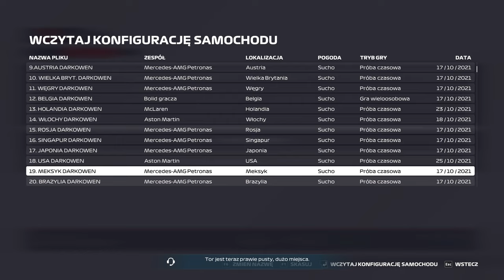F1 2021 | GP 10 USA | sezon 2 | KWALE I WYŚCIG 25% | f1 BEZ CENZURY #11 | POLSKA LIGA POMYKACZY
Zapraszam na kolejny odcinek z serii F1 2021. Przed Wami dziesiąte GP sezonu 2 Polskiej Ligi Pomykaczy. Najpierw krótkie kwalifikacje, a potem przechodzimy do ścigania w wyścigu 25%. Zobaczcie jak to wyglądało z kokpitu Astona Martina.

Zostawiajcie łapki w górę i wbijajcie subskrypcje, poniżej wszystkie linki:
Jak macie ochotę, możecie wesprzeć: